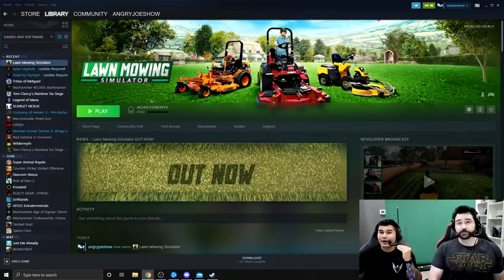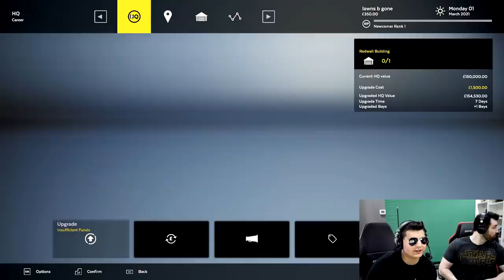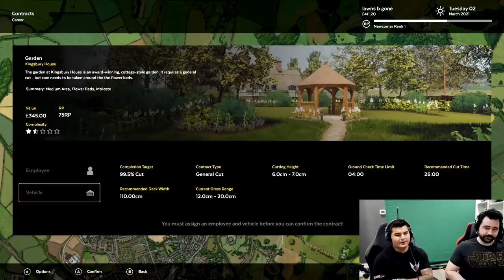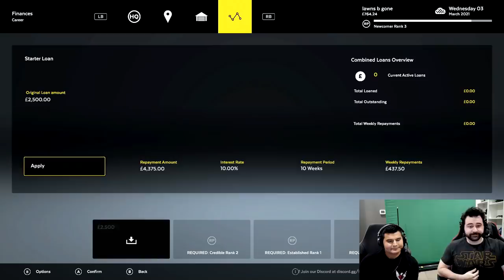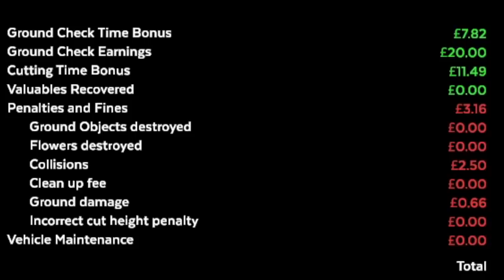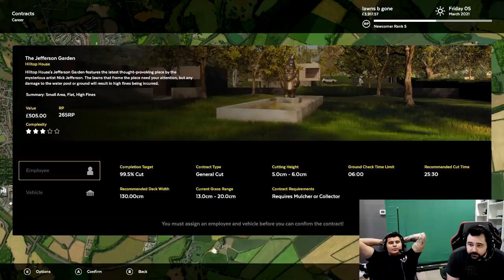Lawn Mowing Simulator - Alex & OJ Misadventures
The Boys Mow some Lawns in Lawn Mowing Simulator, the most exciting game ever released!